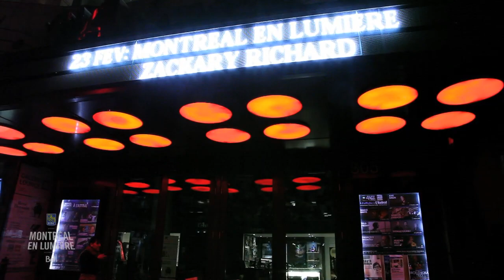The Great Louisiana Dinner-Show with Zachary Richard and chef Patrick Mould — MONTRÉAL EN LUMIÈRE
A look back at the Great Louisiana Dinner-Show featuring Zachary Richard's concert at L'Astral and chef Patrick Mould's 5-course Cajun menu at Bistro Le Balmoral.